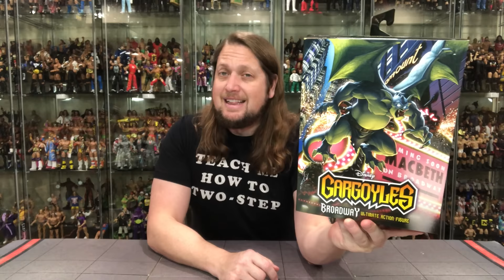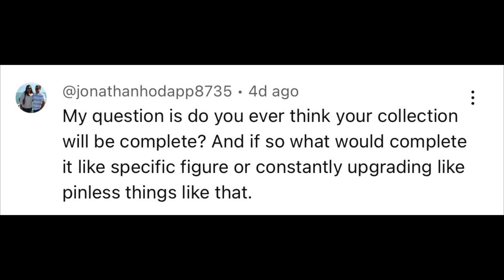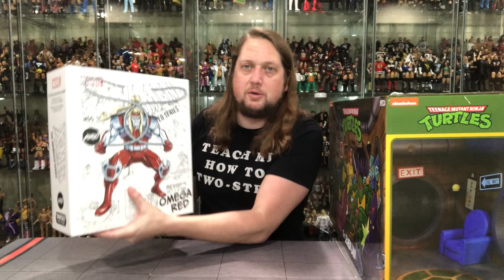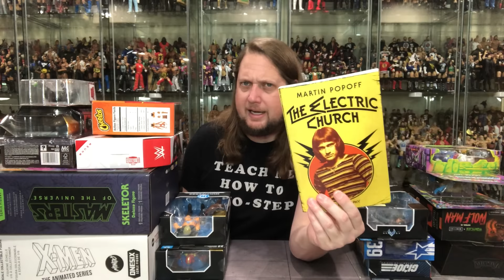Weekly Purchases for the Week of January 7th 2024!